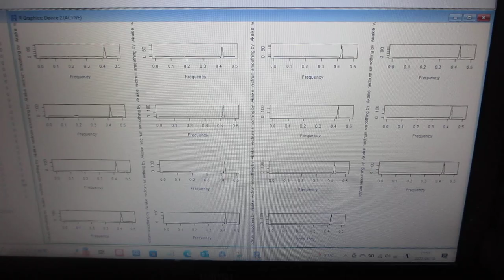超音波の音圧データ解析 （超音波システム研究所）